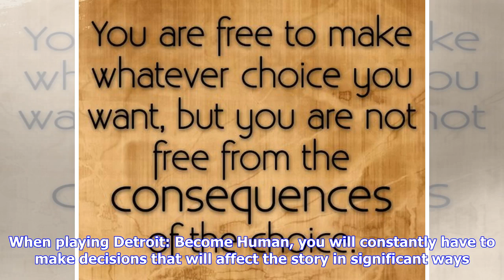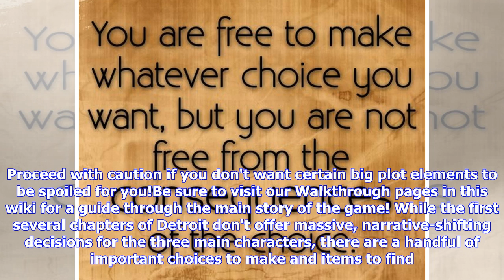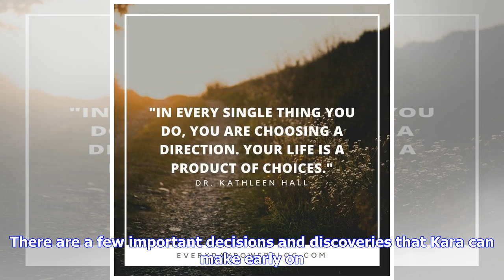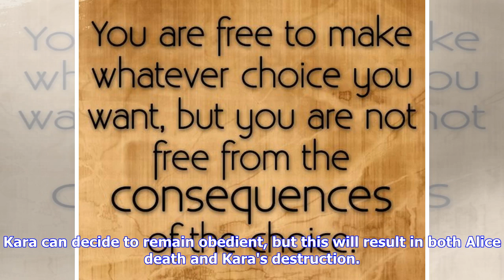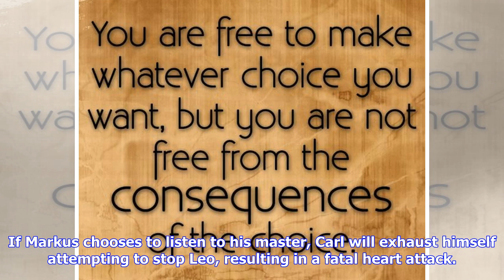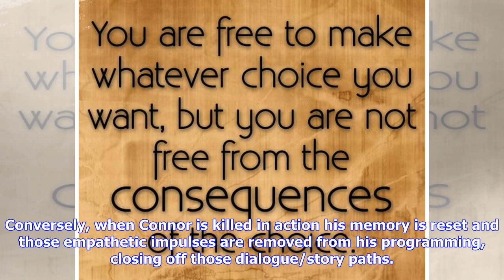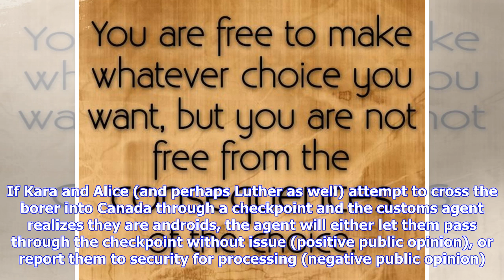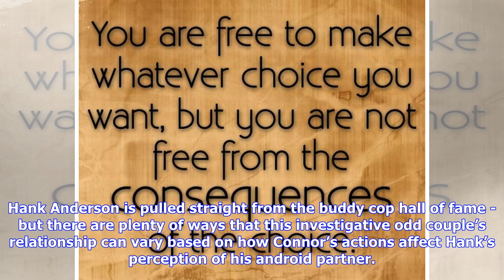Breaking News | Choices and Consequences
This page contains the different outcomes of various important decisions and choices that players must make throughout Detroit: Become Human. When playing Detroit: Become Human, you will constantly have to make decisions that will affect the story in significant ways. Depending on what you do and how you play, the story you see and the ending you get can be altered in a big way. This comes from a number of key points throughout the story where your choices affect everything. SPOILER ALERT: This ...